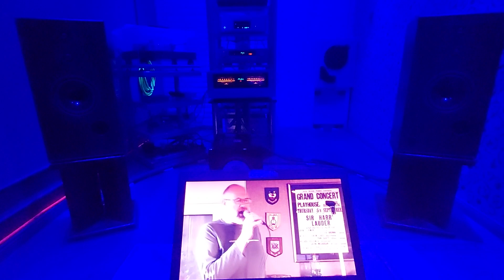FISH - Derek William Dick "Perfume River" / Original AUDIO CD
"PERFUME RIVER"
(Lyrics By – Derek W. Dick, Fish)
(Written-By – Dick, Vantsis)
taken from FISH "THE FEAST OF CONSEQUENCES" album
Label: Chocolate Frog Records – FHC002CD

Lead Vocals – Fish
Bass – Steve Vantsis
Drums – Gavin Griffiths
Guitar – Robin Boult
Keyboards – Foss Paterson

Published By – Fishy Music Ltd.